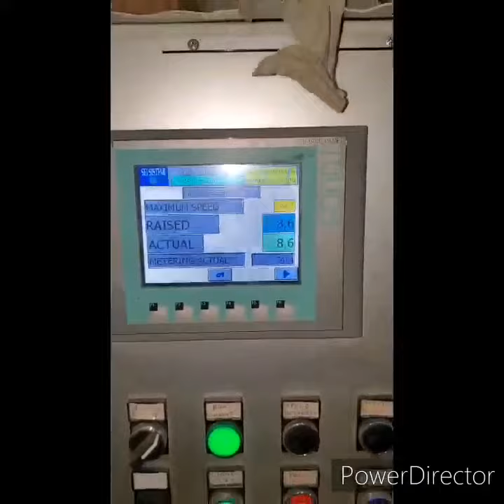99D-5353 Ernst Koch KGT 1000/8 Wire Drawing Machine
99D-5353 Ernst Koch KGT 1000/8 Wire Drawing Machine